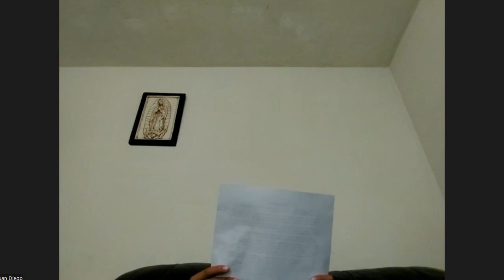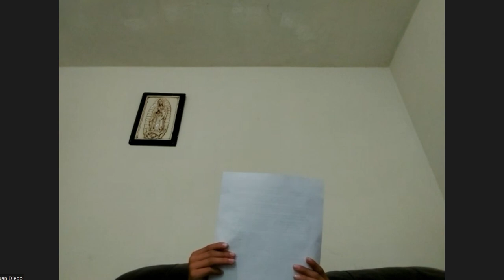Tu Cuento, Cuenta Mucho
La Secretaría Ejecutiva del Sistema de Protección Integral de Niñas, Niños y Adolescentes nacional en el marco del día de la niña y el niño, invitó a niñas y niños en un rango de edad entre los 6 a 12 años a participar en la actividad “Tu Cuento, Cuenta Mucho”, en la que realizaron cuentos donde hablaron de los derechos de NNA.